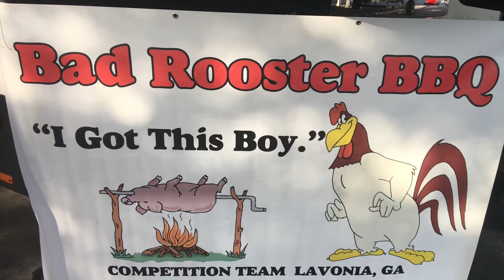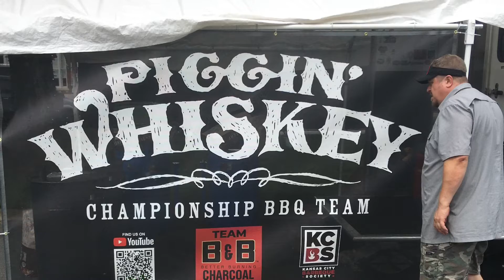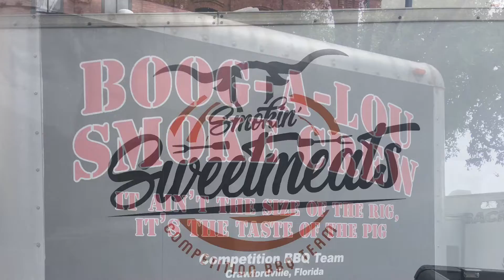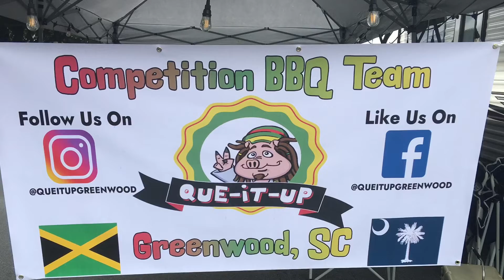Sue. Epigg Professional barbecue Team kcbs smoker Illinois￼barbecuesociety￼